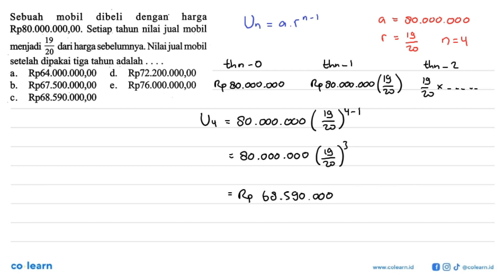Sebuah mobil dibeli dengan harga Rp80.000.000,00. Setiap tahun nilai jual mobil menjadi 19/20 dar...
Sebuah mobil dibeli dengan harga Rp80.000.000,00. Setiap tahun nilai jual mobil menjadi 19/20 dari harga sebelumnya. Nilai jual mobil setelah dipakai tiga tahun adalah .

Topik atau Materi: Barisan Geometri - Barisan - ALJABAR - Matematika Kelas 11 SMA - K-13 Revisi

Sumber Soal: PR Matematika Wajib semester 1 kelas 11 K-13 revisi, NPS 2019 , N/A

00:00 : Bedah Soal
01:00 : Konsep, rumus dan pengertian Barisan Geometri
01:18 : Langkah penyelesaian soal
00:48 : Jawaban akhir
01:18 : Penutup